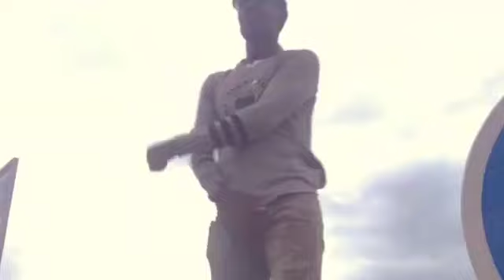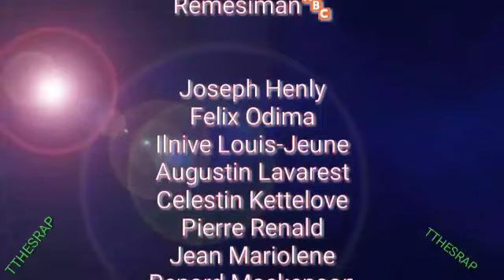PASYANS MANMAN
Mai 2021